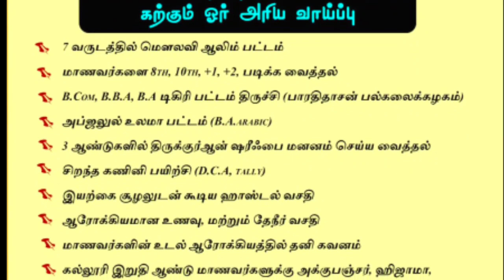2 - ஆம் பரிசு பெற்ற கிராஅத் | மாணவர் அப்துல் வாஜித்